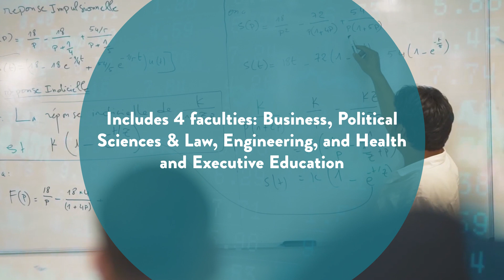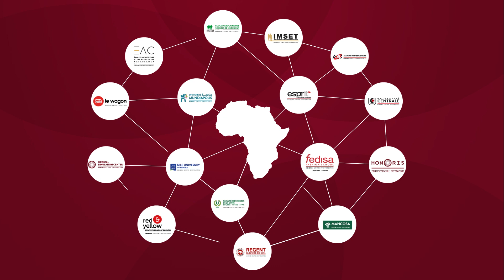Université Mundiapolis de Casablanca - Morocco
Honoris in Morocco comprises three institutions, and our next stop in our journey across the continent sees us stopping in Casablanca. Université Mundiapolis de Casablanca was born from the merger of several pioneer schools in 1996, and boasts over 20 years of experience in private higher education.

With faculties in Business, Political Sciences & Law, Engineering, and Health & Executive Education, Mundiapolis is proud to have a student-centric pedagogical approach that encourages learning by doing through project-based learning, and an entrepreneurial culture from the start with 1st-year soft skills development.

We are proud to have had Université Mundiapolis de Casablanca as a member of Honoris United Universities since inception in 2016.